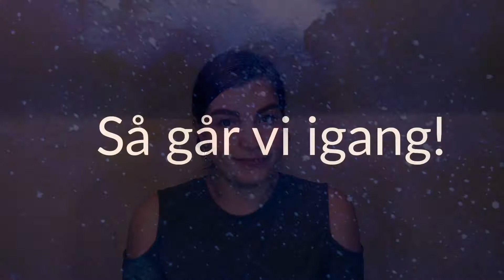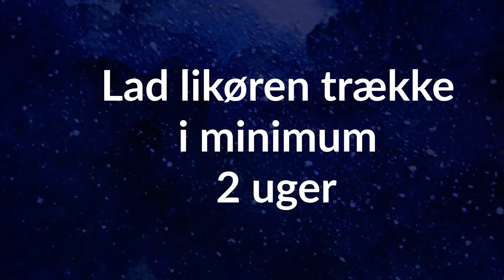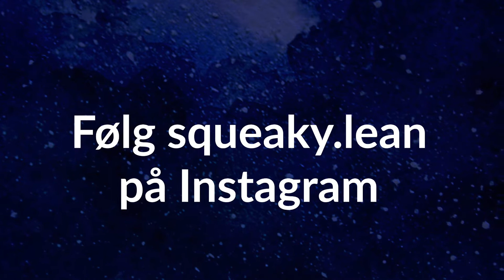6. december - Julegaveidé - Hindbærlikør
Godmorgen, folkens!

Glædelig sjette december—det her er opskriften på en hindbærlikør. Sund og helhedsorienteret kost skal også kunne rumme festmad. Og det er den perfekte julegave til det familiemedlem som aldrig ønsker sig noget!

Denne opskrift er til ca. 25 portioner. Hver portion indeholder derfor ca. 44 kcal.